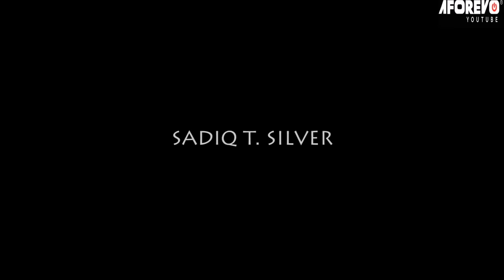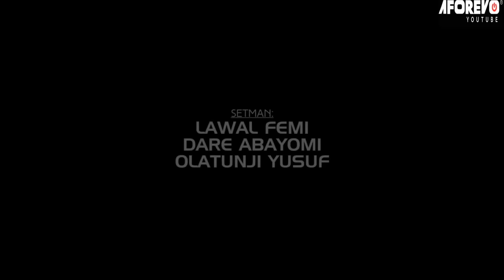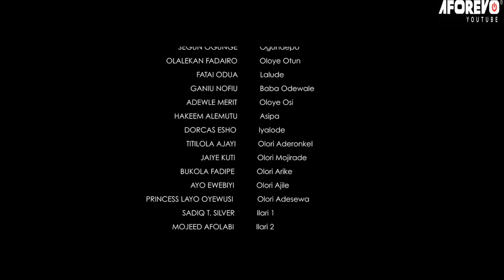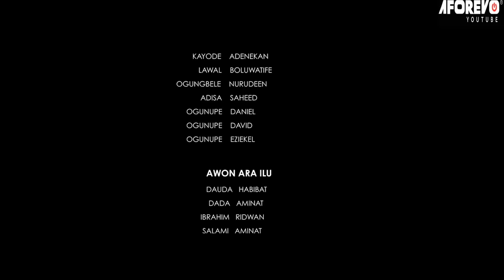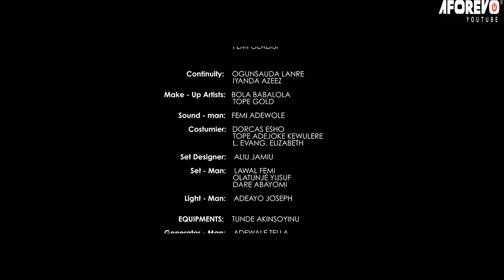Onidiri Iboji - A Nigerian Yoruba Movie Starring Jaye Kuti | Segun Ogungbe | Fatia Odua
Watch and learn from this interesting Yoruba movie about a king looking for a child